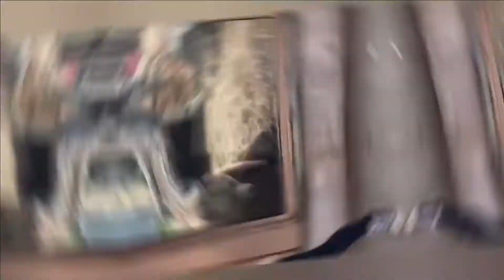Zoo Animals making friends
Zoo animals making friends: A list of animals in the zoo, trying to make friends. check it out!😍😍